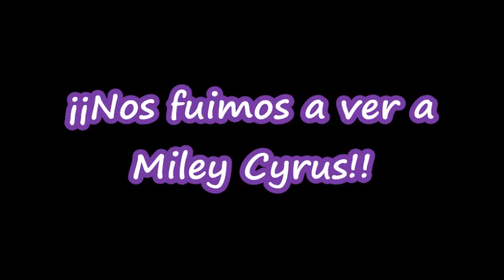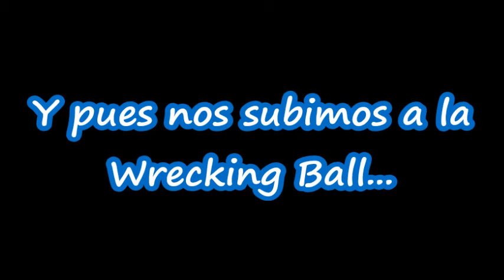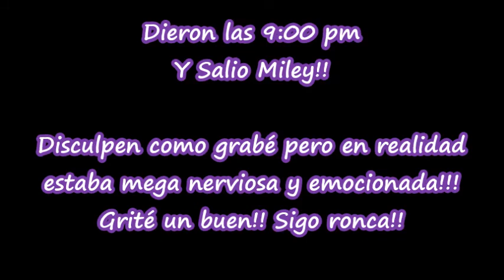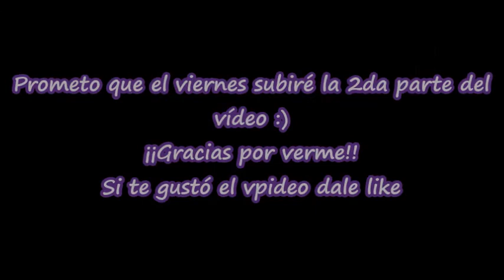Fuimos a ver a Miley Cyrus ft. Cristian Becerra | NaaY Fabregas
Nos fuimos a ver a Miley Cyrus!! Fue increíble! Aún no me la creo!
Cristian y yo pasamos por muchísimas cosas para llegar al DF!!
La suerte estuvo de nuestro lado :) Espera la segunda parte el viernes! :)

CONCURSO CD9